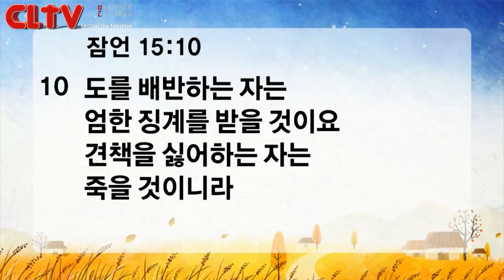CLTV파워메시지_2017.10.15_신촌교회(조동천 목사)_'왕을 도로 모셔 오는 일'